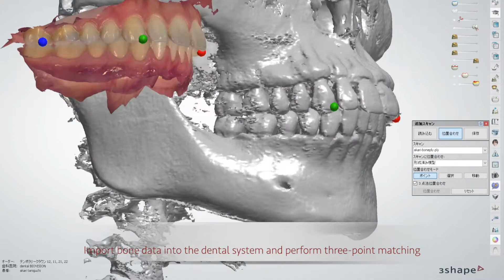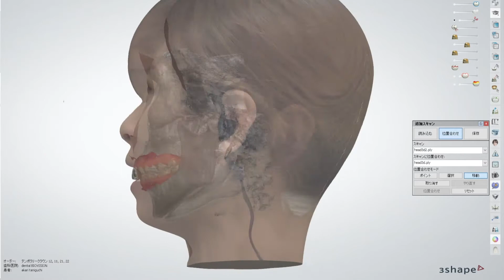How to overlap of bone data